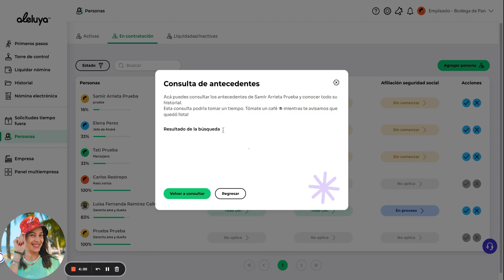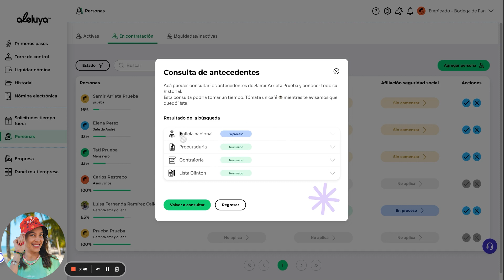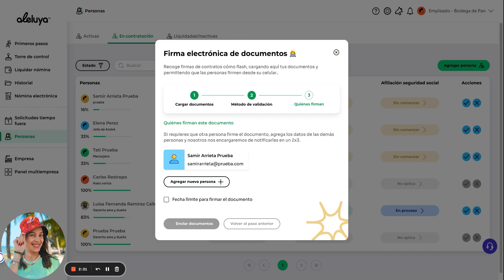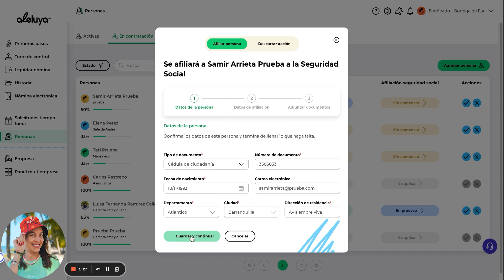Así se contratan nuevos empleados con una sonrisa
Sonríe, con Aleluya el proceso de contratación de tus trabajadores será tan facilito como respirar 🧘‍♀️

El onboarding es todo el proceso de ingreso de tus trabajadores a la compañía, inicia desde su validación de antecedentes y termina en afiliaciones en seguridad social. Con Aleluya tendrás todo este proceso de manera 100 % digital, con una visualización del proceso en tiempo real y con la tranquilidad que todo quedará Ok!